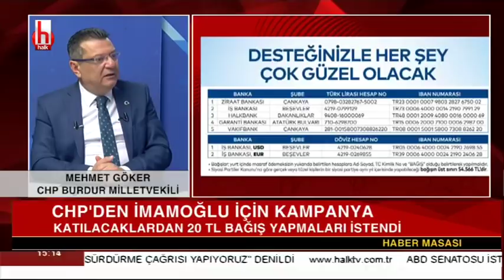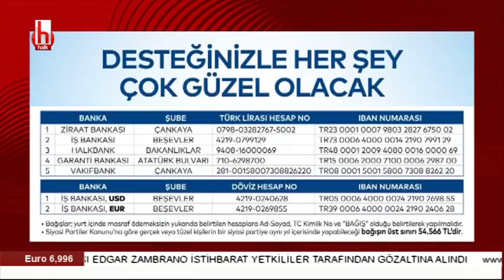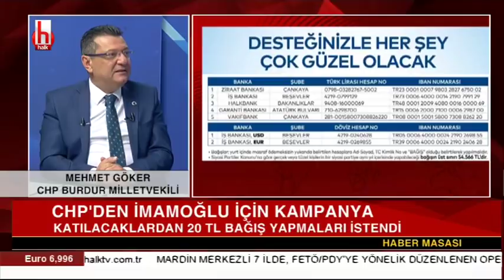Dolar uçuyor! Herkes tedirgin / Mehmet Göker